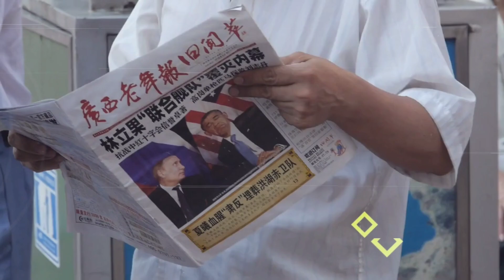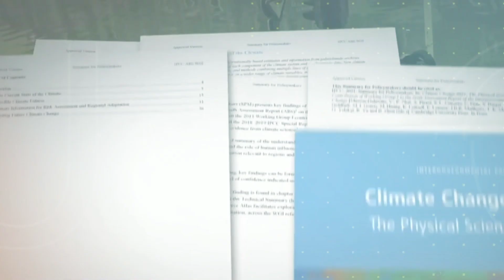दुनिया खतरे में! न जीवन रहेगा न जीने के साधन अगर ऐसा रहा तो | end of the earth,climate change 2021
बड़ा खतरा! धरती पर मचेगी भयंकर तबाही NASA हैरान | bennu asteroid hitting earth | end of the earth